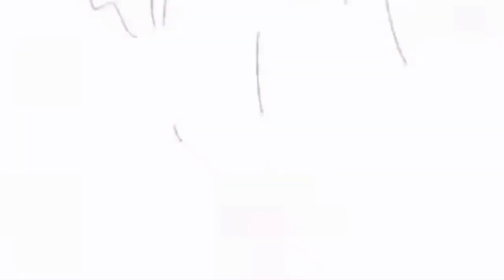Tiket Ice Langsung Banyak Tanpa Nunggu 1 Hari Dah 100 an😱🤩 | Sky Cotl | Atsui Hi